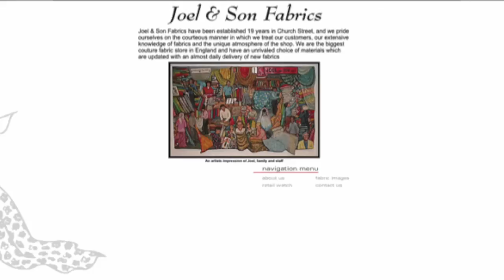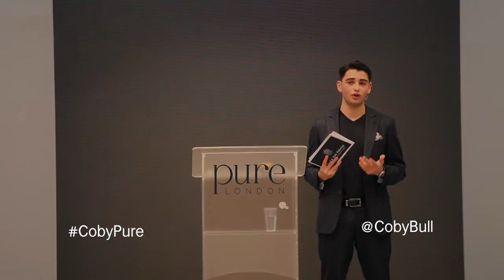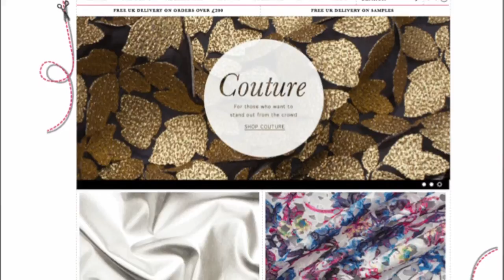Coby Bull presents at Pure 2014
Coby Bull, E-Commerce Director at Joel & Son Fabrics shares his valuable tips on how to set up a successful website and what they did to take their well established fabric shop online - efficiently and successfully.